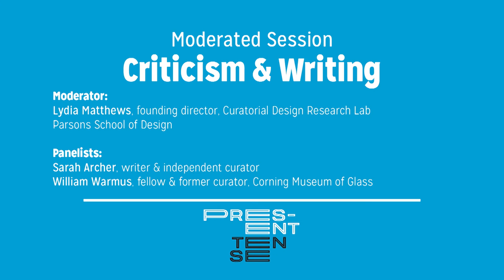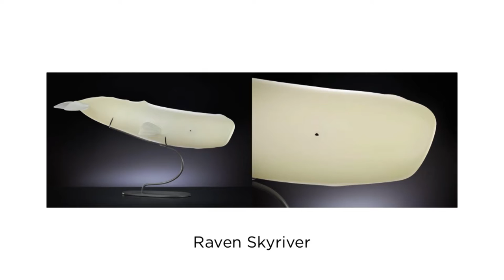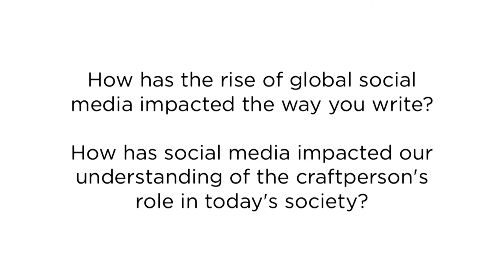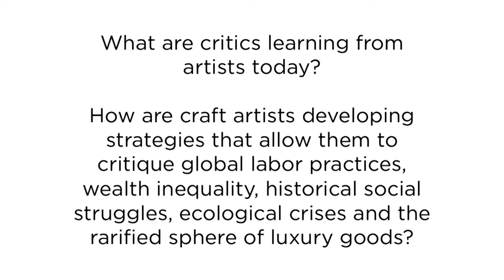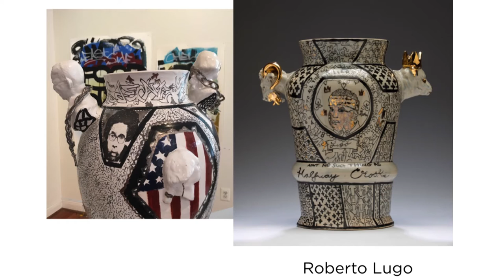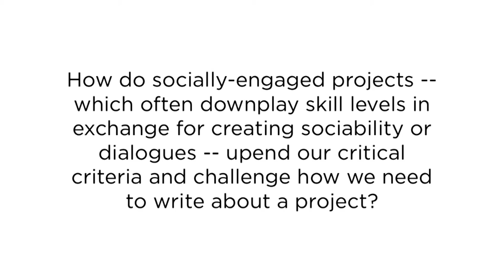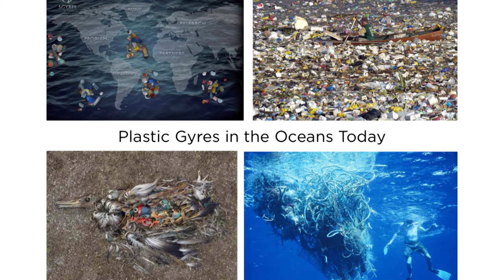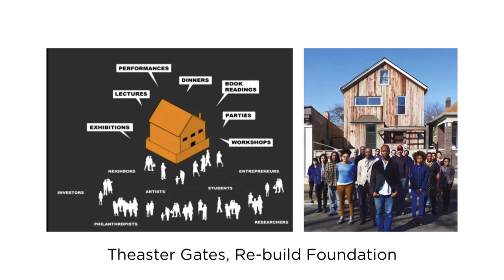Criticism and Writing: Moderated Session, “Present Tense”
From the American Craft Council’s “Present Tense” conference, October 2016 in Omaha, Nebraska. Moderated by Lydia Matthews, featuring Sarah Archer and William Warmus.

What compels someone to write critically about craft today? How has the rise of global social media impacted our understanding of the craftperson’s role in today’s society? Do critics write differently now because of the fast pace and distribution footprint of the virtual arena? What has been lost and gained by focusing on craft as the “material culture of daily life;” rather than addressing it as a set of specialized, skilled activities within a specific medium? What strategies have artists developed that allow them to critique craft’s role in relation to global labor practices, wealth inequality, historical social struggles, and the rarefied sphere of luxury goods? Do socially engaged projects – which often downplay skill levels in exchange for sociability and dialogue – upend our critical assumptions about what is most valuable about craft?

Panelists:
Sarah Archer, writer & independent curator
William Warmus, fellow & former curator, Corning Museum of Glass

Moderator:
Lydia Matthews, founding director, Curatorial Design Research Lab, Parsons School of Design